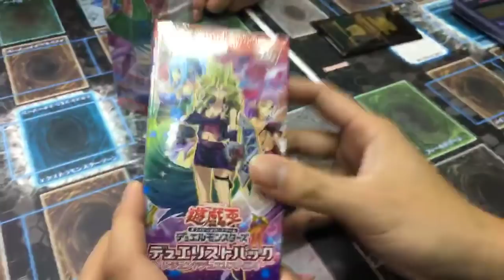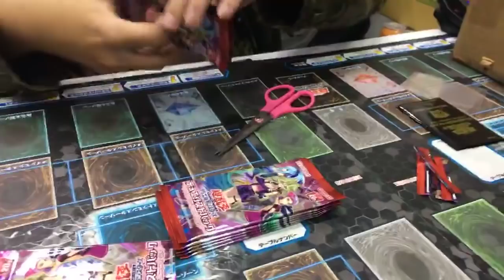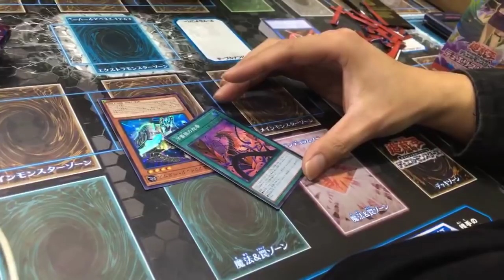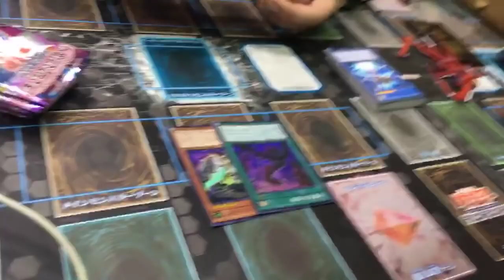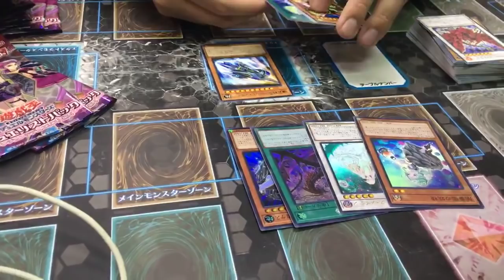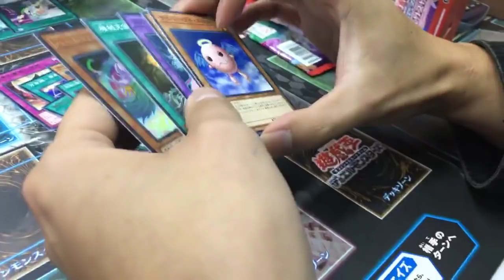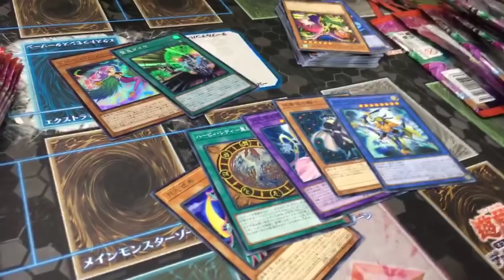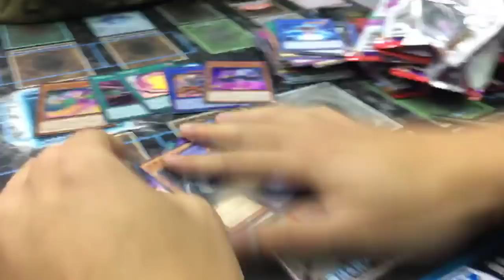[遊戲王開盒] 女性角色包 Duelist Pack 21 開盒實況，來吧！雷射羽毛掃呢！